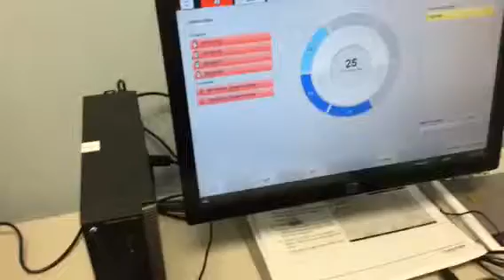Drug Screening Automation by Terry Patamawenu (3 of 5)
Thermo Scientific/Indiko Plus System:
I just love this fully automated random access benchtop system for clinical and specialty chemistry testing, combined with system reagents and consumables form a fully-supported, complete system solution offering confidence to daily work.